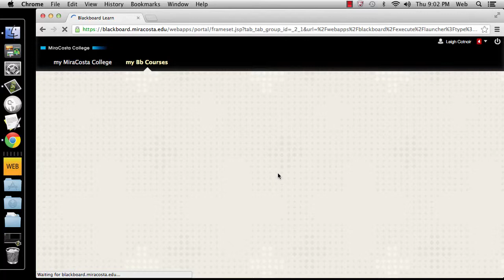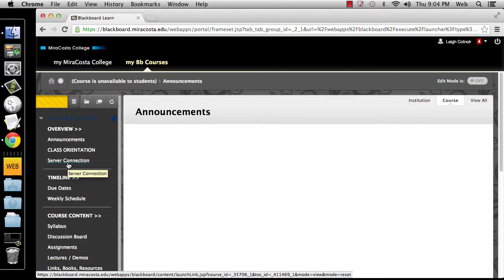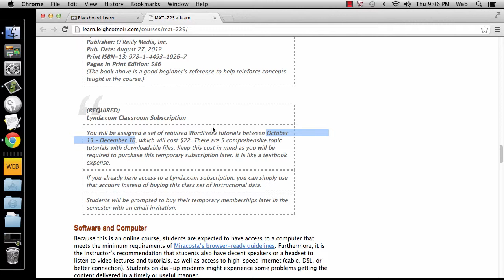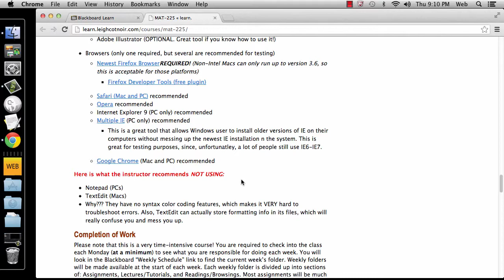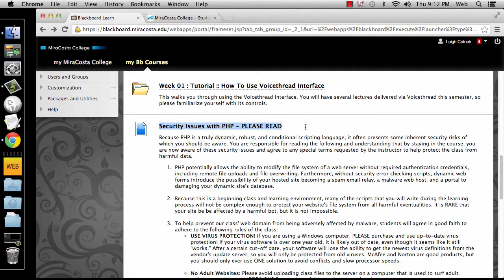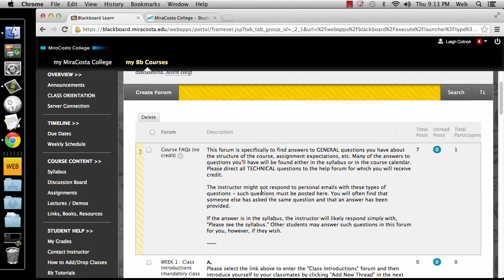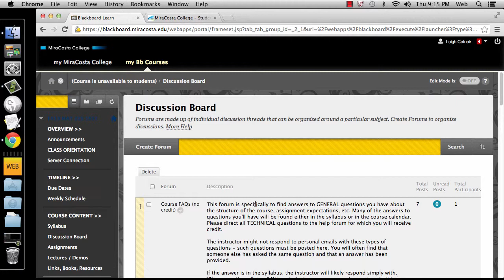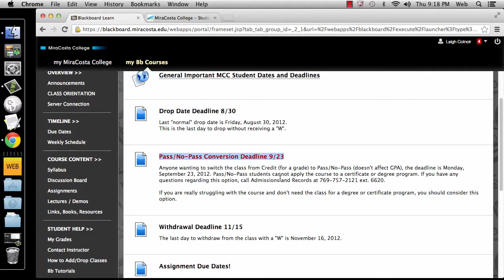Class Orientation Part 1